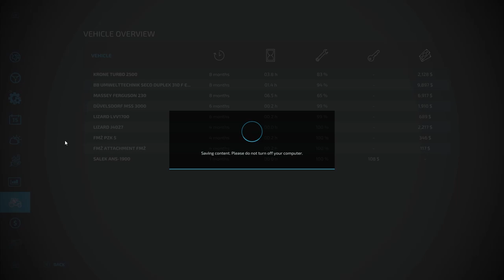Things are looking up!!! No Man's Land $500,000 debt challenge Ep 5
Things are indeed looking up for us! This is episode 5 of our No Man's Land challenge where we start in crippling debt!

Here is my most recent upload: "The Grind Sets In - $500000 debt - No Mans Land - Farming Simulator 2022 Ep 7"